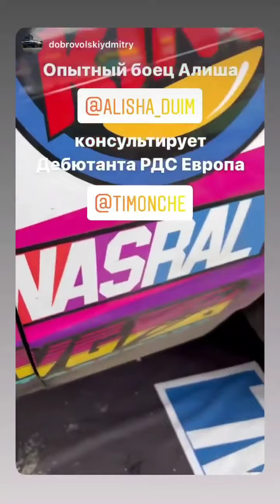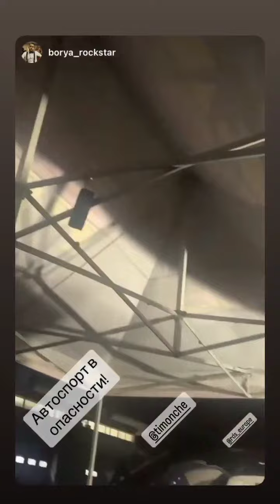5 этап RDS europe 2022. Тимофей Кошарный (Instagram stories от 26.08.22)